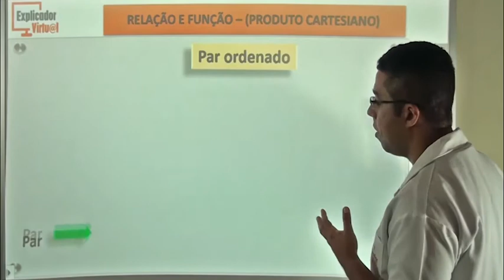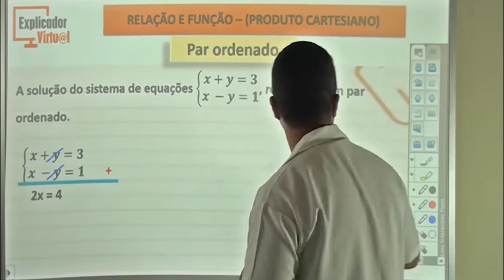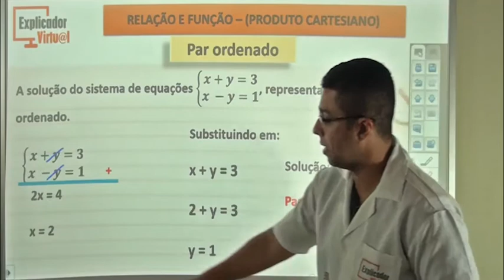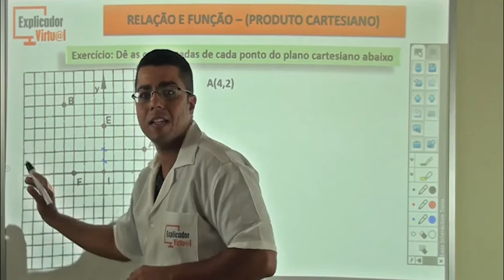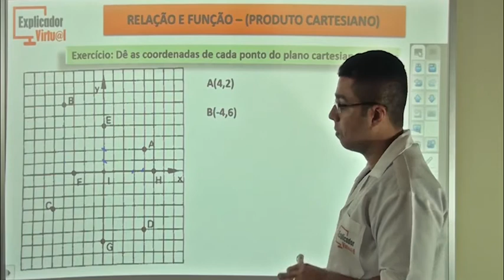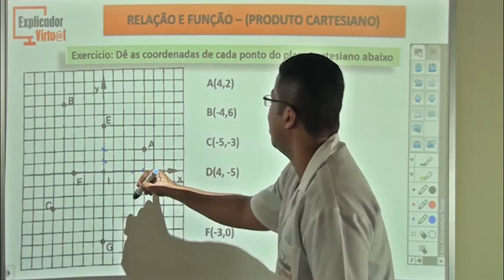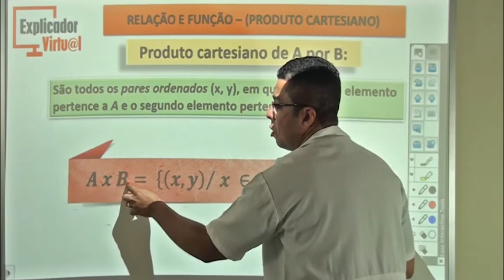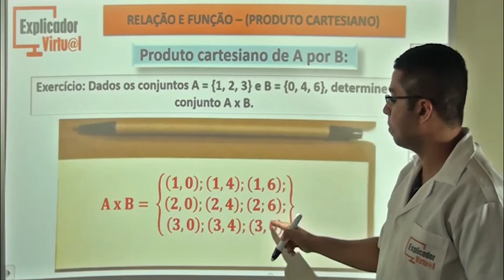Relação e função - produto cartesiano - Matemática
Descrição da Aula:

Matéria: Matemática

Assunto: Relação e função-produto cartesiano; par ordenado; plano cartesiano; exercício; produto cartesiano de a por b; exercício

Professor: Diego

Aula: 62

Ano: 9º